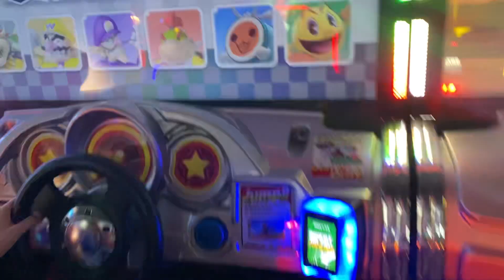MARIO KART ARCADE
IN THIS VIDEO THIS IS MARIO KART ARCADE